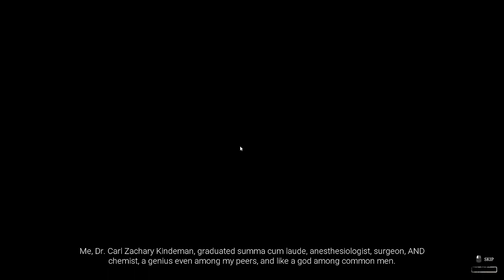The Kindeman Remedy 2070 i5 8400 gameplay CZ/EN 2023